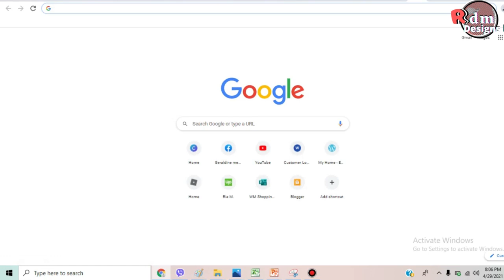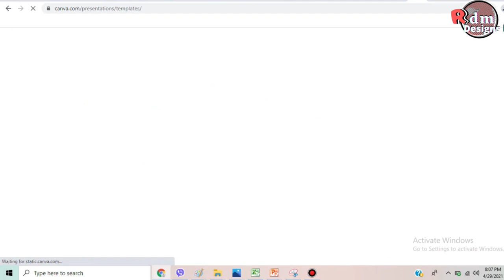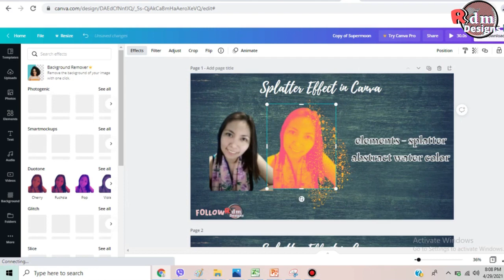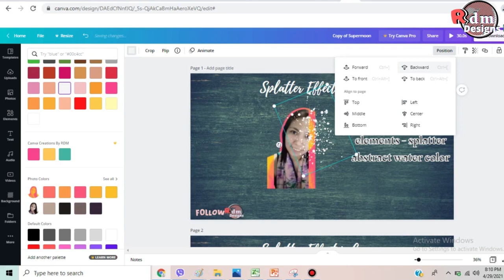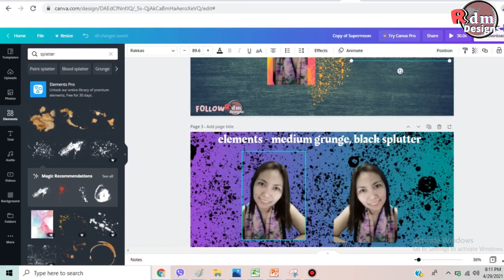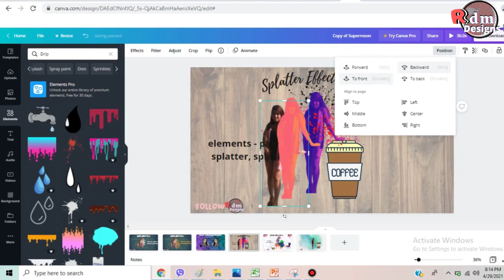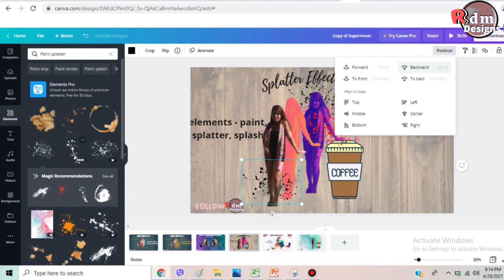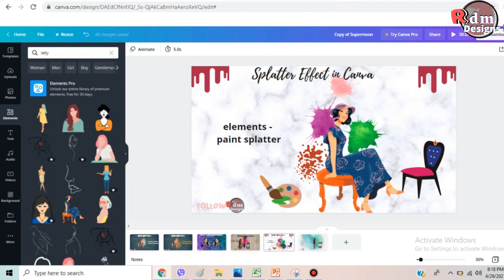How To Add Splatter Effect In Canva